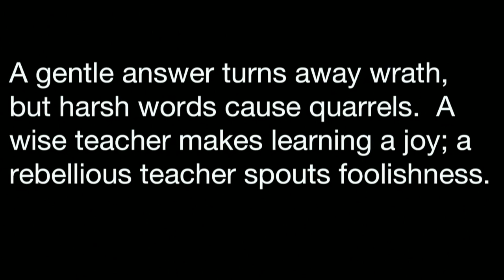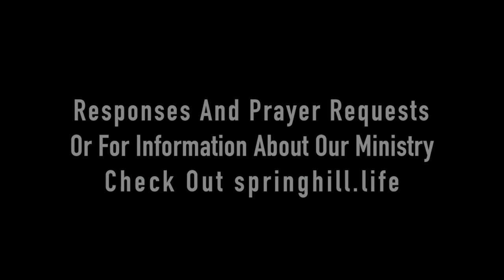8a- Traditional Worship 9-15-19 fumcsh.org, springhill.life